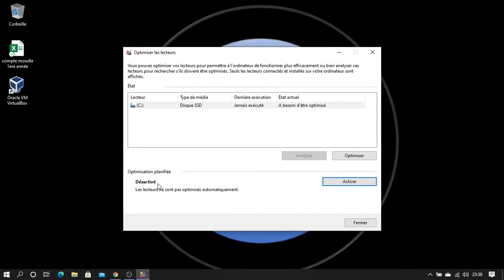Désactiver la Défragmentation Automatique des SSD sous Windows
Dans ce guide pas à pas, nous vous montrons comment désactiver la défragmentation automatique des SSD (Solid-State Drive) sous Windows 11/10. Cette procédure est essentielle pour préserver la longévité et optimiser les performances de votre SSD.

Nous vous guiderons à travers chaque étape pour accéder aux paramètres de défragmentation de Windows 11/10 et désactiver automatiquement la défragmentation pour les disques SSD. Vous apprendrez également pourquoi la défragmentation n'est pas nécessaire sur les SSD et comment cela peut affecter les performances de votre disque.

En suivant nos instructions détaillées, vous protégerez votre SSD et vous assurerez qu'il fonctionne de manière optimale pour une utilisation quotidienne.

Préservez la performance de votre SSD en désactivant la défragmentation automatique sous Windows 10 grâce à notre guide pas à pas !